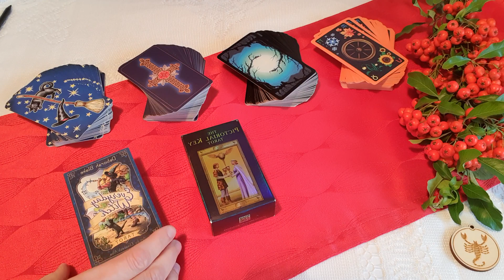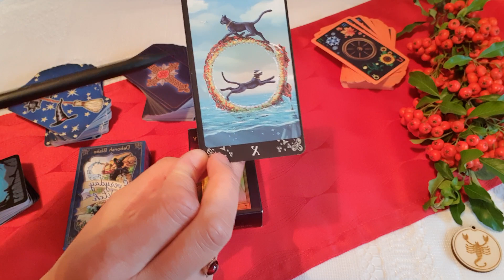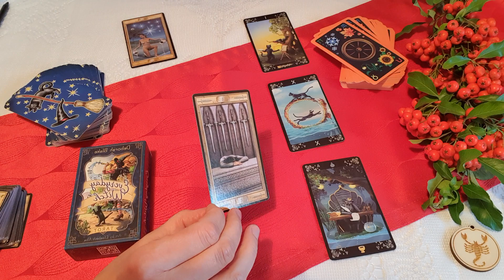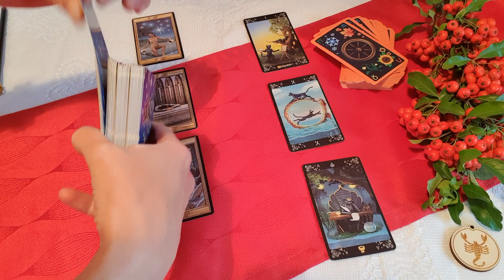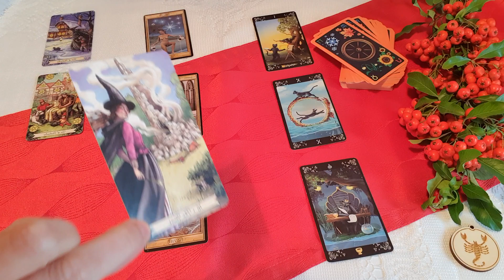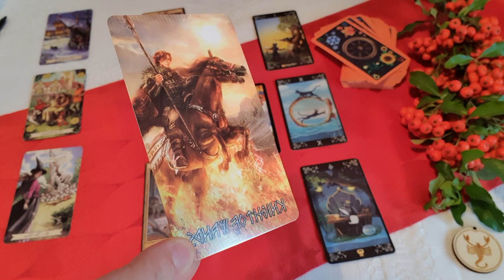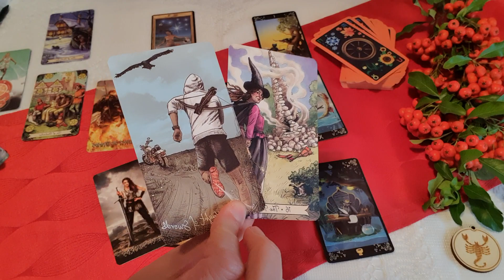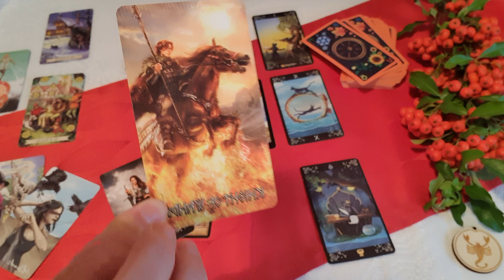Skorpió. November 2023